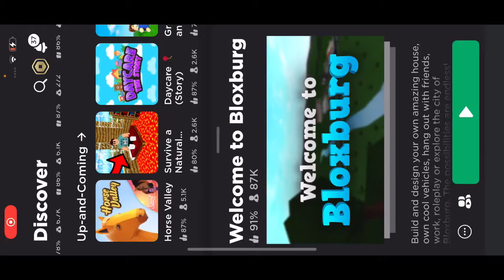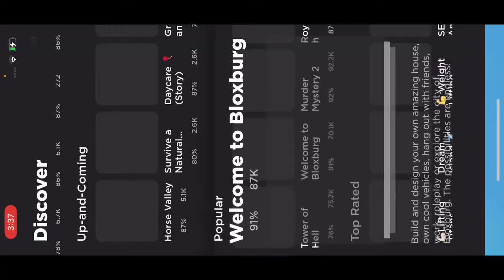Trying to give away money challenge - its a lot harder than you think.